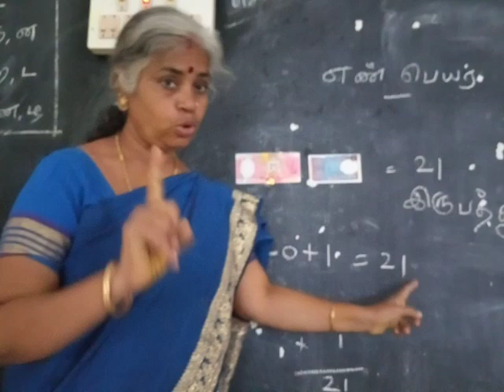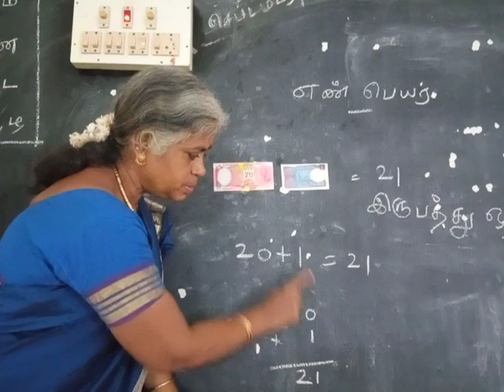Name of the number speech therapy for deaf and dumb by baby(13)